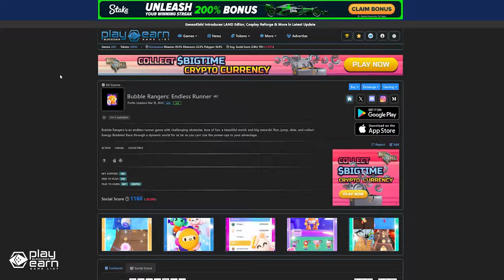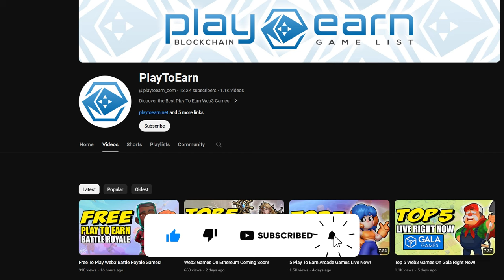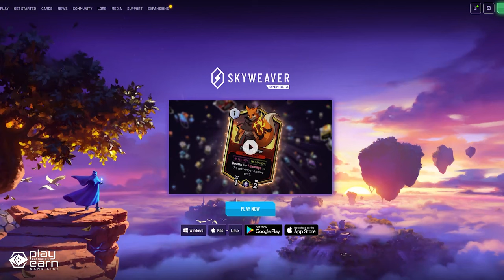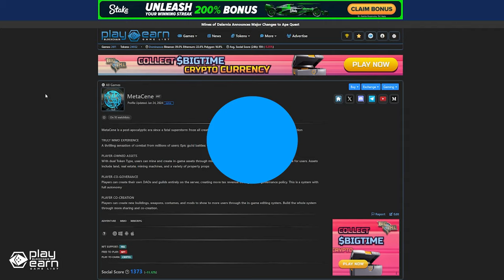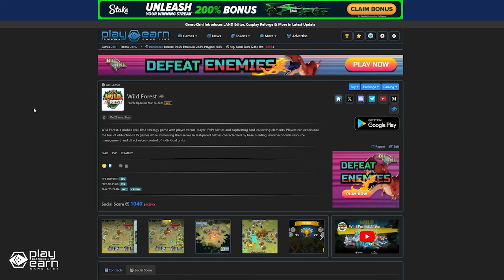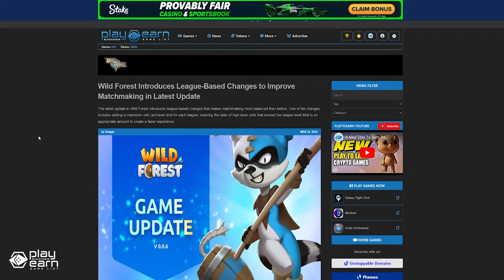Play To Earn Mobile Games Live Now Ep. 2!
If you're on the lookout for mobile blockchain games you can try right now, then here are 5 play-to-earn games that you can add to your list!

0:00 Intro
0:19 Matr1x Fire
1:33 Bubble Rangers
2:55 SkyWeaver
4:21 MetaCene
5:42 Wild Forest